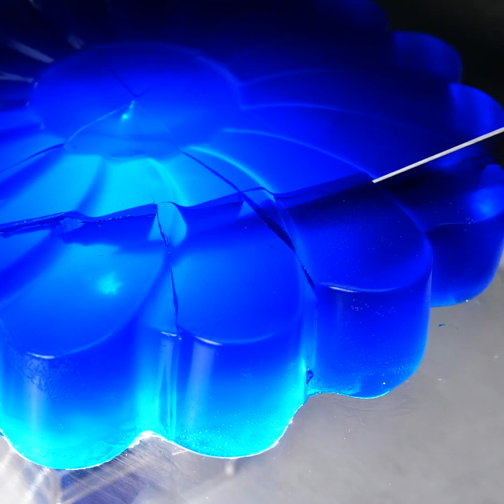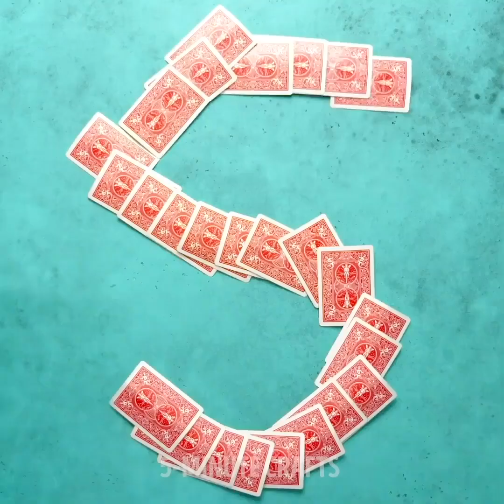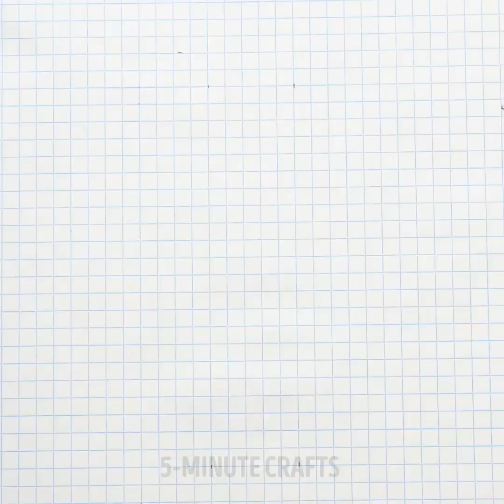EL MEJOR VIDEO GRATIFICANTE PARA RELAJARSE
MARCAS DE TIEMPO:

1:26 Pulseras de neón

1:53 Cómo relajarse con pinturas

4:08 Truco con la arena cinética

5:52 Dibujar con pintura acrílica

8:58 Cómo llamar la atención

12:09 Truco para el capuchino